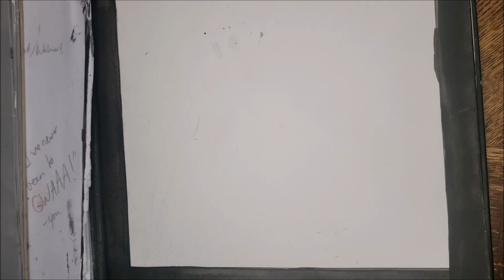Clowntober: Day 29- Twice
This might possible be uploaded out of order on my page because of a video that's still proccessing.

Day 29 of clowntober and my drawingwithdiamndz challenge was "Twice". I knew I'd draw twins for this one, but my sister suggested they have half-cornrowed, half-afro hairstyles, so I thought braiding the word "Honk" in their hair would be cute and different, but still "on brand", because they're clowns. I hope it looks legible. Their names are Ishaan and Ahvi...but epic fail. Ahvi has an extra braid not connected to anything, and Ishaan doesn't...wow, Domian.